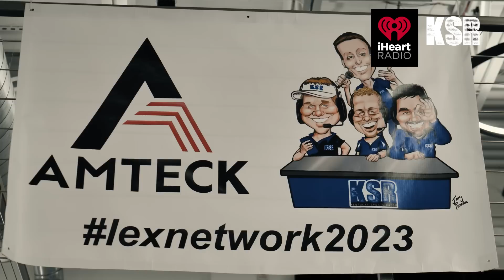Kentucky Athletic Director Mitch Barnhart joins KSR to address John Calipari rumors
After an article in The Athletic brought up some possible issues with John Calipari,  Kentucky AD Mitch Barnhart made an appearance on Kentucky Sports Radio to talk with host Matt Jones about some of the things mentioned in the Athletic article.

00:00 Introduction
01:00 Mitch's thoughts on Cal
03:29 A new practice facility?
08:51 Did Mitch not let Cal apologize to Stoops?
12:59 Cal wants more assistants?
14:57 What is Mitch/Cal relationship like now?
17:33 KSR's thoughts on interview